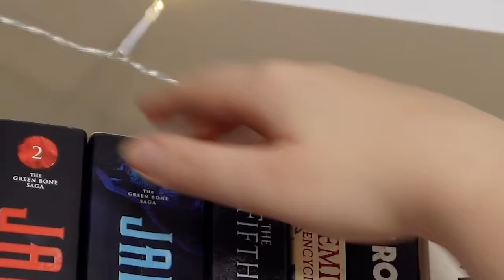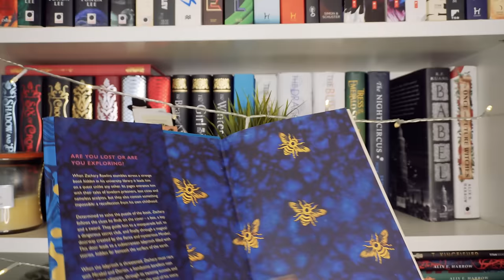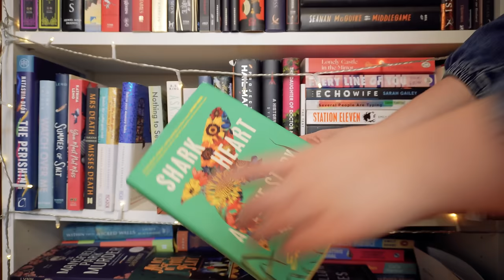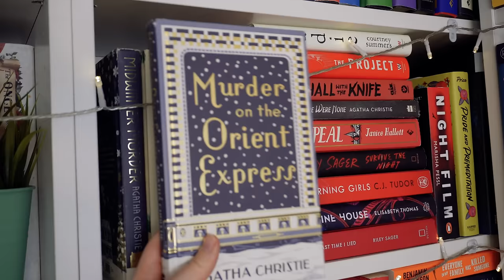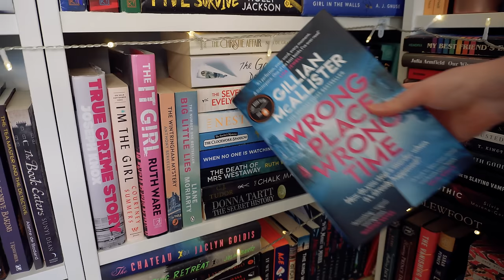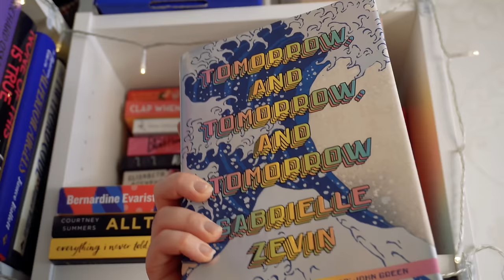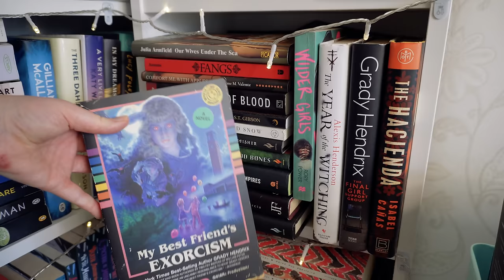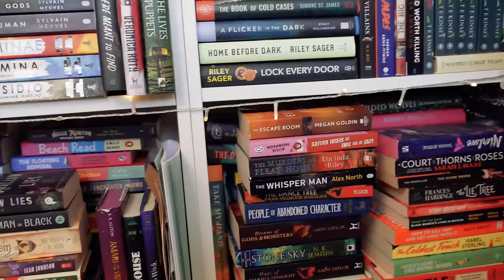the most CHAOTIC bookshelf tour EVER😭📚